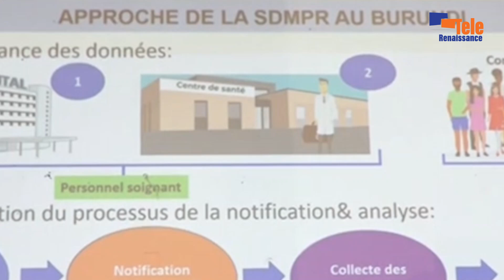Il y a beaucoup de défis à relever pour réduire la mortalité maternelle (S. Harerimana)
Le taux de mortalité maternelle au Burundi avoisine 200 personnes pour mille naissances, selon les révélations de l’Association des gynécologues du Burundi. Cela a été déclaré lors du 16ème congrès de cette association. Pour le Dr Salvator Harerimana, ce taux est extrêmement inquiétant. Il demande au gouvernement de soutenir ce secteur afin de réduire la mortalité maternelle. Il souligne un défi majeur de ce secteur : le manque de médecins qualifiés. Plus de 80% des médecins gynécologues sont basés à Bujumbura, ce qui entraîne une pénurie criante dans d’autres centres.